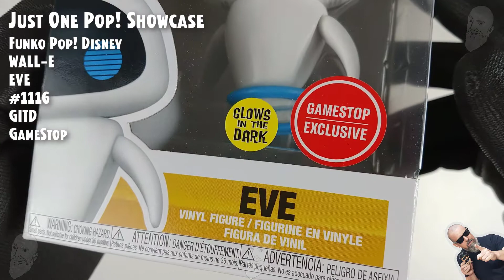Funko Pop Wall-E - Eve (GITD) - 1116 - Exclusive GameStop // Just One Pop Showcase